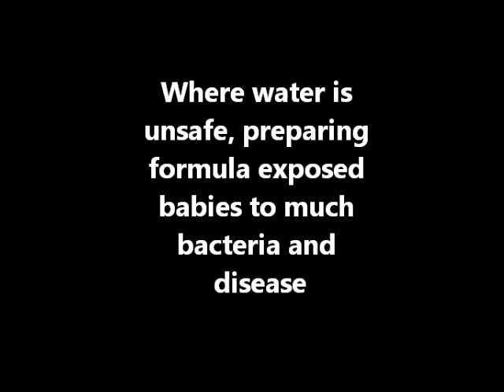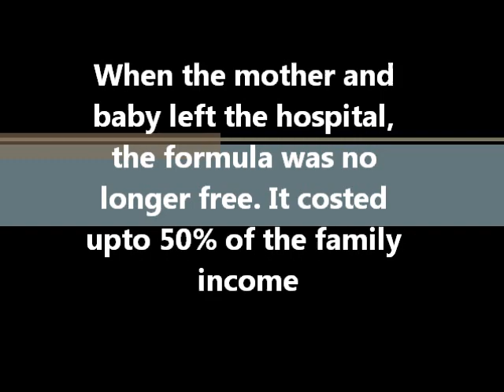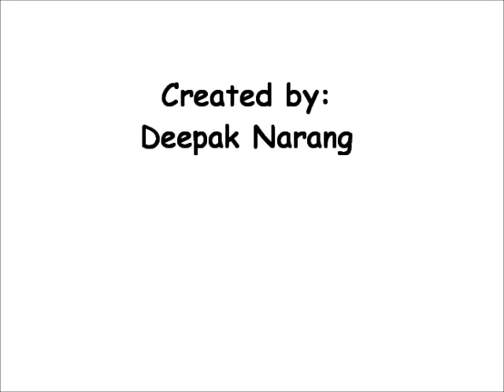Nestlé - Public controversy over the marketing of breast-milk substitutes